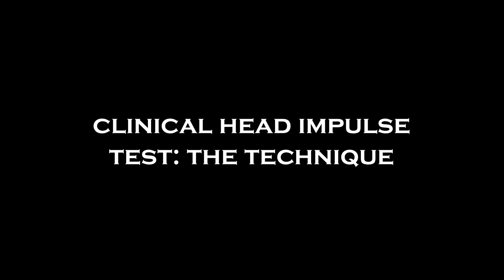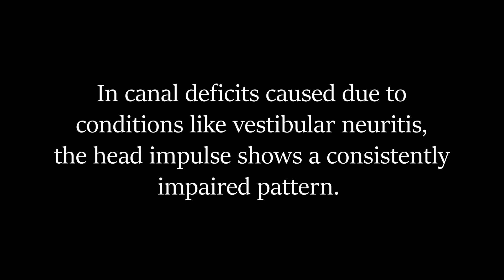The Clinical Head Impulse Test Technique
This video demonstrates the optimal method of doing the clinical head impulse test.